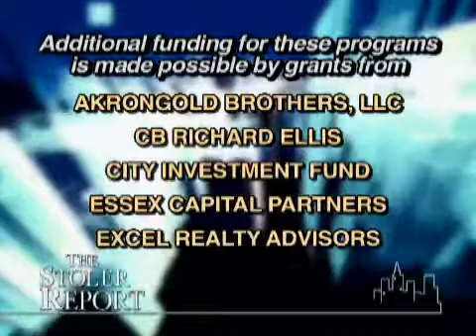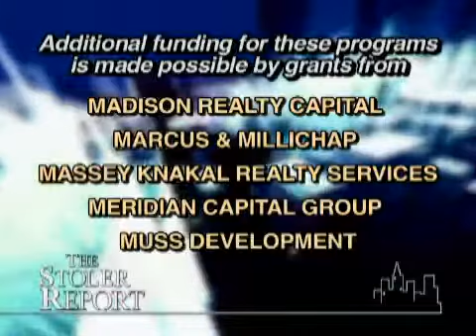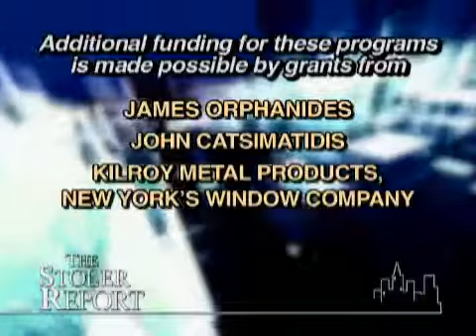The Stoler Report: "Hospital Trustees' Perspective on the State of the Market"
Host Michael Stoler sits down with hospital trustees to gain insight into the state of the hospital industry and real estate market. They discuss the resilience of the hospital industry to be able to still function efficiently despite the economic disparity in New York, the transitions the health care industry has gone through to adapt to current conditions, investments within the hospital industry, as well as the importance of philanthropy in the health care system.